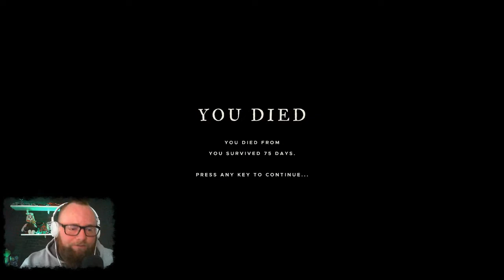Stranded Deep 🦈 031 - Vom Hai zerrissen